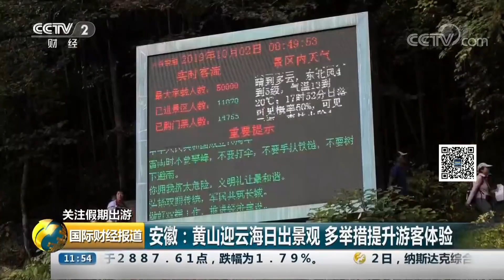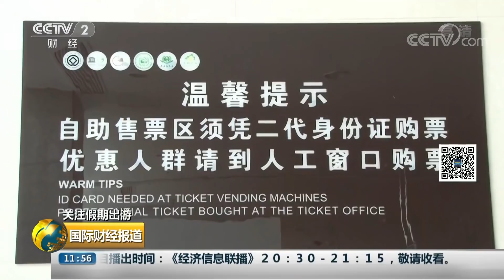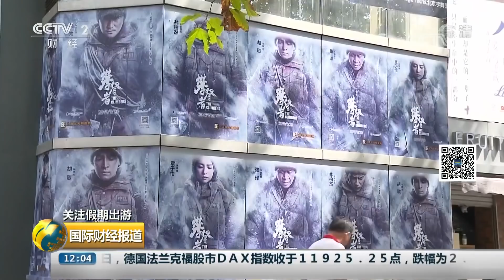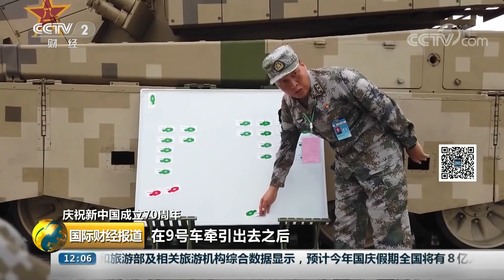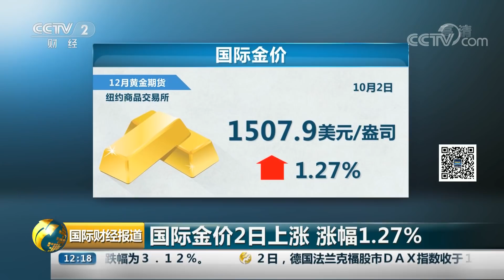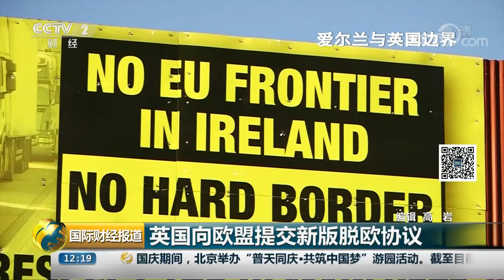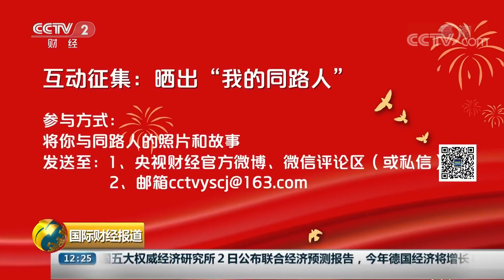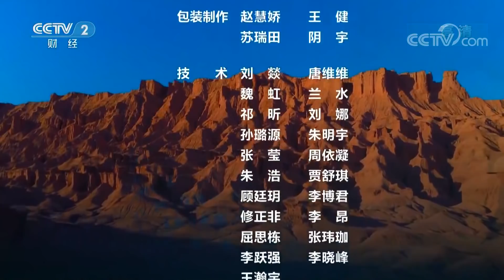《国际财经报道》今年国庆假期预计全国8亿人次出游 20191003 | CCTV财经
本期节目主要内容：
00:46 关注假期出游 今年国庆假期预计全国8亿人次出游；
01:32 关注假期出游 上海：多个景点客流量大 警方启动应急预案；
04:56 关注假期出游 北京：天安门广场大花篮亮相 游客纷纷拍照留影；
06:46 关注假期出游 江西婺源：国庆长假“体验游”受热捧；
09:07 关注假期出游 世园会即将落幕 国庆假期迎来客流高峰；
11:53 关注假期出游 主旋律电影国庆热映 《我和我的祖国》票房领跑；
13:23 庆祝新中国成立70周年 走进阅兵营：四次受阅都是第一车 探访“兵王”丁辉背后的故事；
16:16 庆祝新中国成立70周年 空中受阅梯队：7分50秒！在天安门上空留下完美航迹；
19:02 庆祝新中国成立70周年 新型“镇国重器”集中亮相；
22:23 世贸组织：美国有权对欧盟75亿美元商品加征关税；
25:09 经济数据表现不佳 美欧股市大幅下跌；
27:21 英国向欧盟提交新版脱欧协议；
29:37 韩国遭台风“米娜”袭击 航班停飞客轮停运；
30:15 飓风“洛伦佐”袭击葡萄牙亚速尔群岛 基础设施损坏严重；
30:48 墨西哥：波波卡特佩特火山再次喷发；
31:22 纪录片《我们的征程》今晚21:18播出第二集；
33:02 祖国壮美山河。